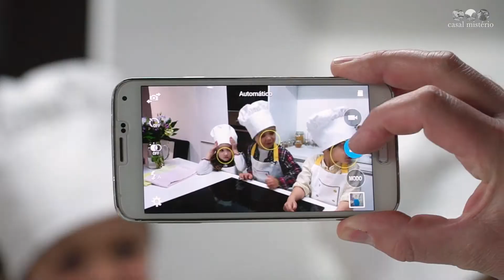Filhos fazem bolo surpresa para o Dia da Mãe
O Casal Mistério pediu à Caetana, ao Sebastião e ao Francisco, de 4 e 5 anos, para fazerem uma surpresa especial às mães: um bolo de chocolate delicioso só com dois ingredientes. Veja a reacção delas quando foram surpreendidas com esta homenagem.
Um vídeo gravado numa cozinha IKEA para celebrar o dia mais especial do ano: o Dia da Mãe.